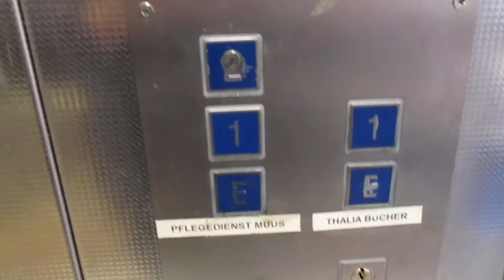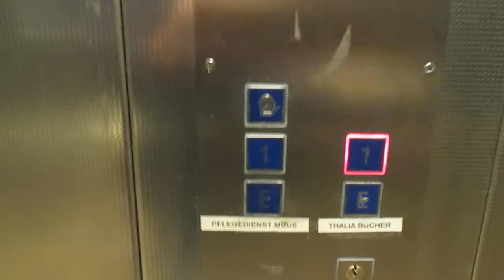Celle, Thalia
Hersteller / Brand: Hein
Baujahr / Year of Construction: 2001
Tragfähigkeit / Capacity: 16 Pers.
Etagen / Floors: 3 (E, 1, 2)